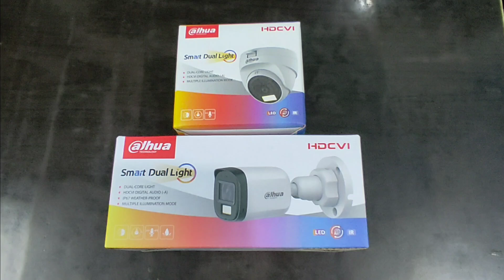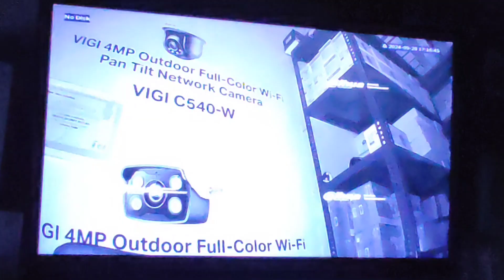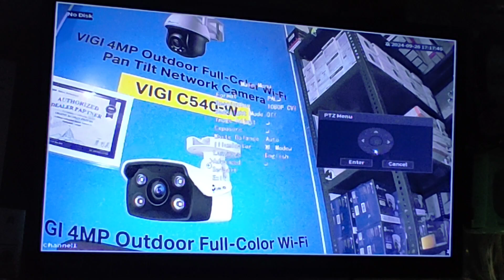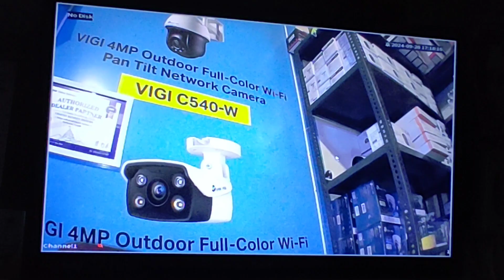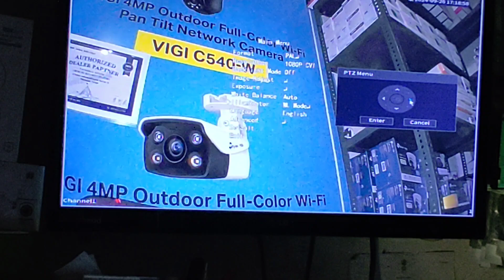Dahua HD Camera dual light setting कैसे करे ! Camera light ON-OFF SETTING !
Dahua hd camera light setting ! dual light setting
2mp hd camera light setting
Dahua camera light setting
Camera light setting

                                  VIJAY KUMAR
                        ( PATHANKOT,  PUNJAB )
                                    ( INDIAN)

dahua Camera setup
HD Camera setting
light setting

                                                        ( जय भोले )